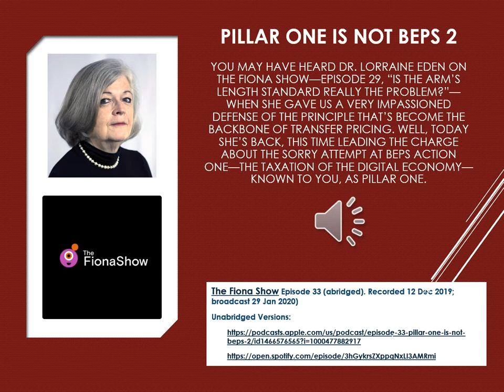Pillar One Is Not BEPS 2 (FIONA SHOW, Jan 29, 2020)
Lorraine Eden is interviewed by Mary Lynn Strom (Crossborder Solutions) on THE FIONA SHOW podcast about the OECD Secretariat's Pillar One proposal for taxing the digital economy. The show was recorded on Dec 12, 2019 and broadcast on Jan 29, 2020. This is an abridged version of The Fiona Show; the full version is available at: (1)
(2) and (3) other podcasts.